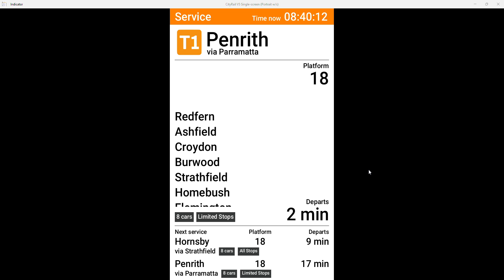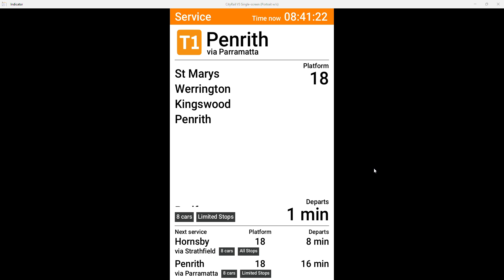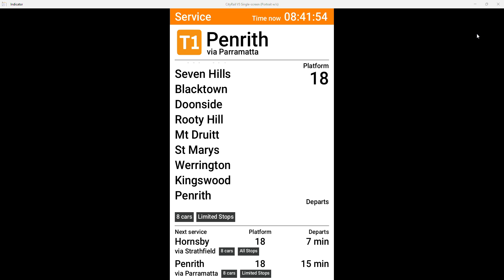Vlog 250: T1 Western Line- Central to Penrith via Parramatta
Friday 14 to Sunday 16 July 2023
From 10pm Friday, Penrith trains run to a changed timetable and make extra stops at Flemington, Homebush, Burwood, Croydon and Ashfield.
Some trains also make extra stops at stations between Seven Hills and Westmead.

Saturday and Sunday, Richmond trains run to a changed timetable between Richmond and Leppington only. Change trains at Parramatta to continue your journey towards the City.